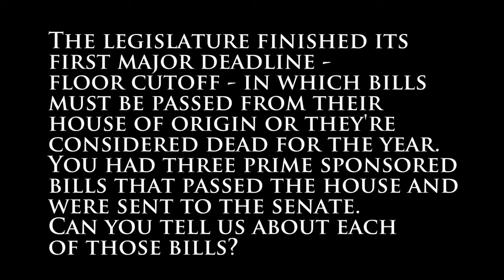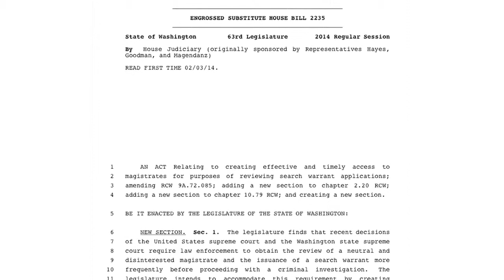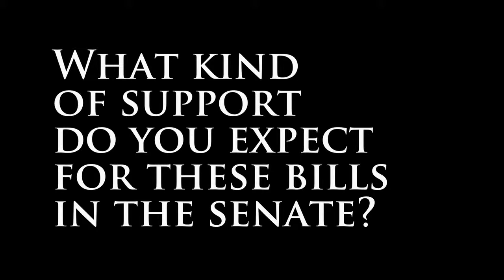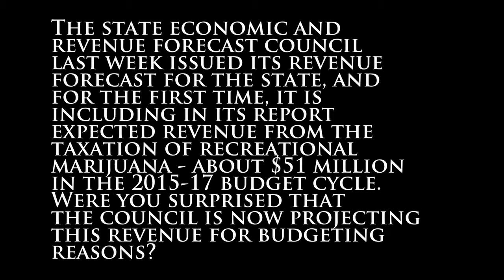Rep. Hayes' Feb. 20 legislative update